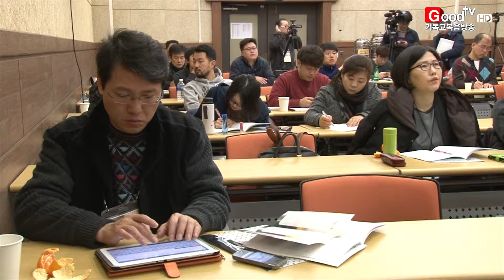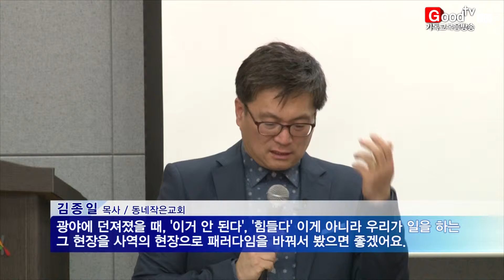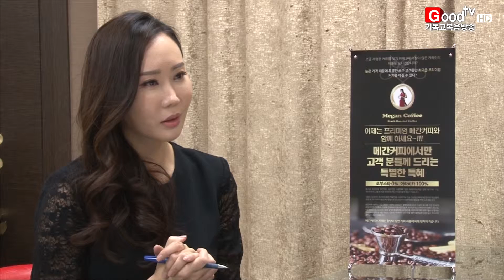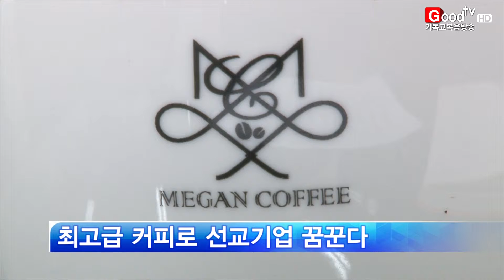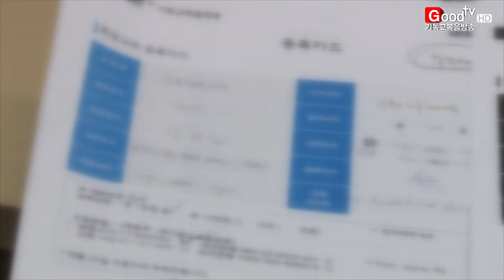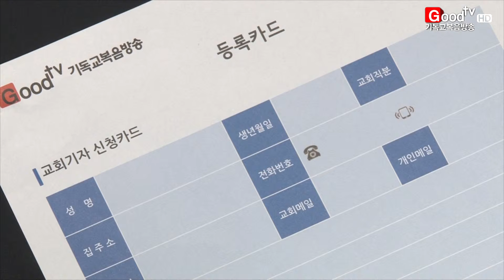[전체영상] Goodtv데일리뉴스 20160217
1. 건강한 목회 사역 노하우를 나누는 장이 마련됐습니다.

2. 메간커피 고지승 대표의 특별한 경영 신앙관을 들어봤습니다.

3. 기하성 여의도순복음총회가 ‘WEA 대회’ 적극 협력을 다짐했습니다.

4. 웨신대가 2015년 학위수여식을 가졌습니다.

5. Goodtv가 전국 곳곳에서 선한 사역을 진행하는 회원교회를 모집합니다.